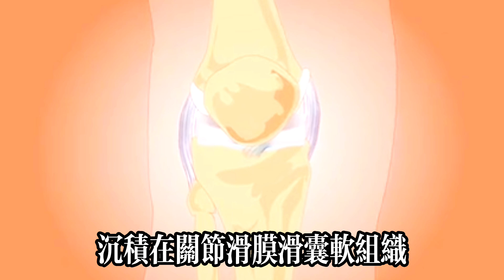它是高尿酸、痛風的「剋星」，連吃7天，緩解疼痛，遠離痛風的折磨【可嘉媽媽】